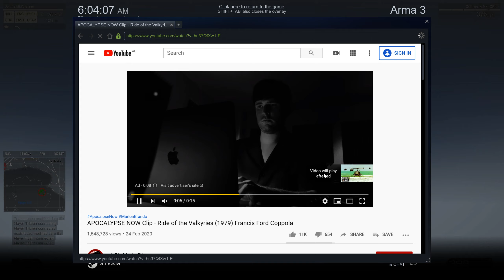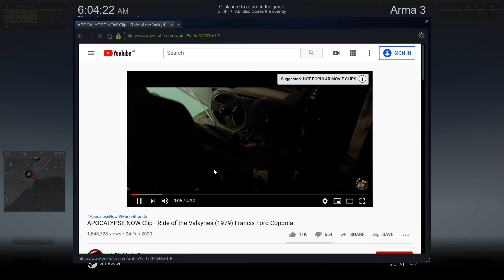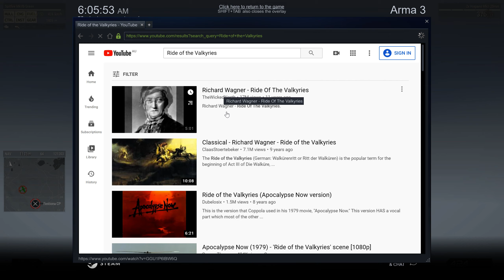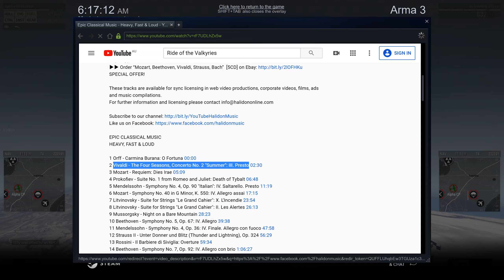ArmA 3 SPIT FIRE BOMB RUN